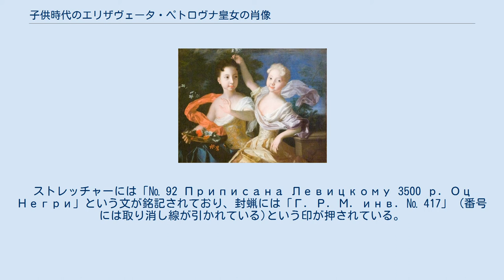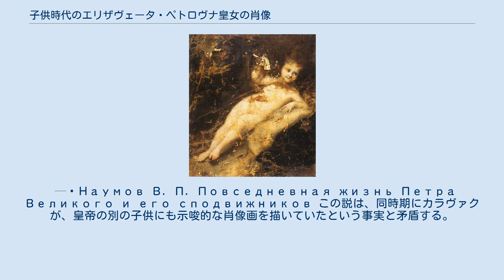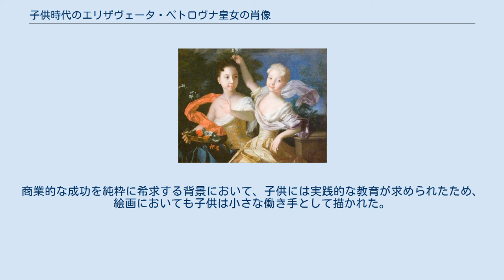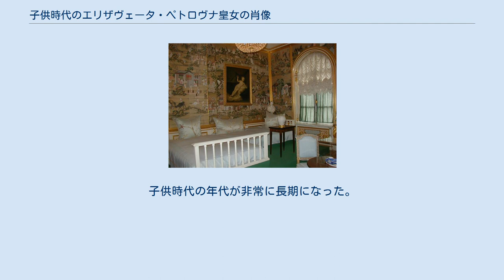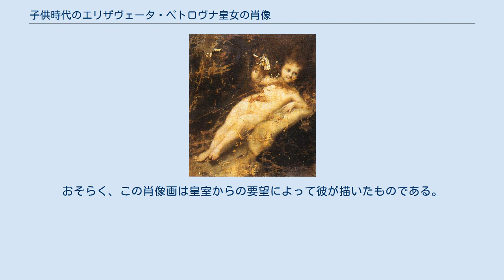子供時代のエリザヴェータ・ペトロヴナ皇女の肖像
『子供時代のエリザヴェータ・ペトロヴナ皇女の肖像』（こどもじだいのエリザヴェータ・ペトロヴナおうじょのしょうぞう、露: Портрет царевны Елизаветы Петровны в детстве）は、フランスの画家ルイ・カラヴァクによる、2つの型で知られている油絵。
1710年代後半に制作された。
「エリザヴェータ・ペトロヴナ皇女」とはロシア帝国第6代皇帝エリザヴェータのことである。
この絵画からゲオルク・クリストフ・グロースの『フローラとしてのエリザヴェータ・ペトロヴナの肖像』（1747年-1748年）という率直な描写を用いたユニークな模造品が作られた。
 ミハイロフスキー城に展示されている肖像画の大きさは136×103.5cmである。
ストレッチャーには「№ 92 Приписана Левицкому 3500 р. Оц Негри」という文が銘記されており、封蝋には「Г. Р. М. инв. № 417」 (番号には取り消し線が引かれている)という印が押されている。
 フランスの画家ルイ・カラヴァクは、1715年11月13日に、3年間ロシアでの仕事に従事する契約をパリで交わした。
彼は画家として、ロシアの「歴史画、肖像画、森林、村、花や動物を大小様々な形で表現する」仕事に就くこととなった。
翌年の1716年（または1715年12月）、彼はサンクトペテルブルクに移住し、そこが一生の住まいとなった。
カラヴァクは既にピョートル1世と彼の家族の肖像画を描いていたが、転居のすぐ後に、宮廷画家となった。
彼は市庁舎（一説にはサンクトペテルブルク庁舎）で勤務し、その後、首脳府に移って年間500ルーブルの俸給を受け取っていた。
 絵画が展示されているミハイロフスキー城。
 絵画『子供時代のエリザヴェータ・ペトロヴナ皇女の肖像』は、エリザヴェータ・ペトロヴナ（1709年-1762年）の当時の年齢の姿が描かれており、彼女が約8歳の時の肖像画である。
肖像画は長期間、ツァールスコエ・セローのエカテリーナ宮殿に保管されていた。
現在は、サンクトペテルブルクの国立ロシア美術館が所蔵しており、ミハイロフスキー城で展示されている。
1896年に死去したアレクセイ・ロバノフ＝ロストフスキー（サンクトペテルブルク）の所有品から、1897年に絵画が発見された。
 肖像画が制作された理由は2つ考えられる。
 我々の皇帝は、王が皇帝の一番下の美しい娘と結婚の儀を交わすことで、王と同盟関係を結ぶことを期待している。
今後事が運ぶかは分からないが、彼女はその赤みがかった髪の色が美しいだけにとどまらず、賢く、とても親切で心優しい。
 — Наумов В. П. Повседневная жизнь Петра Великого и его сподвижников この説は、同時期にカラヴァクが、皇帝の別の子供にも示唆的な肖像画を描いていたという事実と矛盾する。
ピョートル・ペトロヴィッチは、裸のキューピッドの姿で描かれた。
 肖像画は多くの観客を想定していなかったにも関わらず、いくつかの複製品が作られた。
 ペテルゴフ宮殿にあるゲインリフ・ブッフホルツによる絵画のインテリア。
 将来の女帝エリザヴェータ・ペトロヴナ（ピョートル1世とエカチェリーナ1世の娘）は、花の女神フローラさながらに、咲き誇る春と野の果物を象徴して裸で描かれている。
青い外観をした灰色の外套（皇族に属していることを示唆している）に横たわっている。
彼女は右手に小さなピョートル1世の肖像画を持っており、その枠には聖アンデレの勲章を示す青いリボンが付いている。
背景は右側に茶色のドレーパリーが配置されている。
この絵は、高貴な人物が自分自身が仮面を被っていると感じ、「ミンネ」や古代の神話や中世の騎士道物語の神や英雄を演じようとする特有の行動パターンが反映されている。
 絵画には美しい寓意、象徴性、素朴さ、示唆的な仕草が豊富に詰まっている。
 少女は大人の女性としての役割を与えられる。
18世紀は、これまでに続いて子供は大人のように描かれていた。
18世紀前半、ヨーロッパの絵画における子供の描写に2つのタイプがあることを見ることができる。
まず、子供は大人に随伴する美しい「人形」として描かれる。
2番目は大人のミニチュア・コピーとして描かれている。
ピョートルの統治時代は、子供の教育と育成が国家政策的な課題と考えられていた。
商業的な...